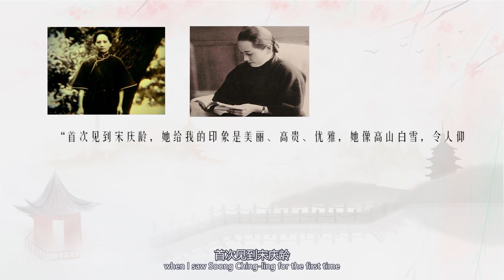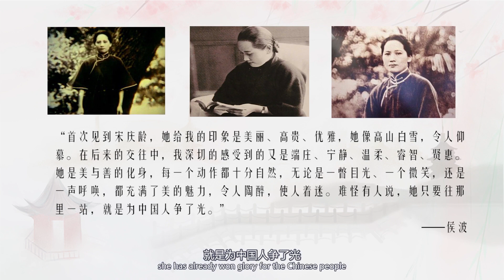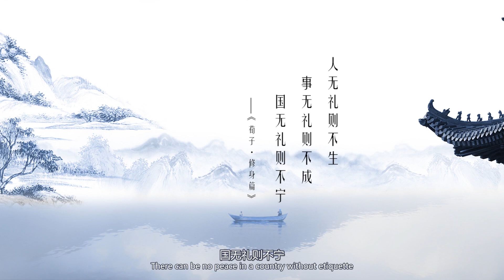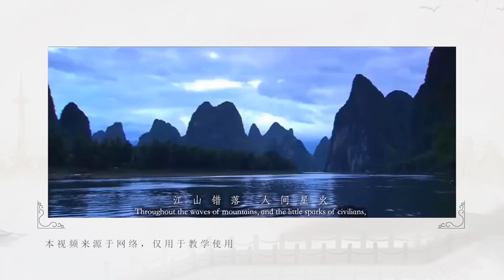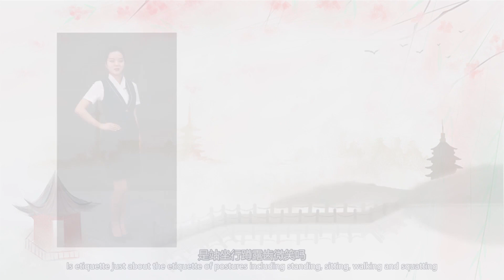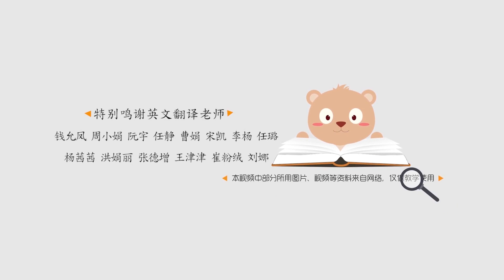Tourism Etiquette 1.1- Etiquette Matters: The power of etiquette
Courtesy is the internal respect,rite is the external form,getting refined internally and externally is called etiquette.Tourism Etiquette course aims to help people,become a warm, graceful,knowledgeable and insightful,tourism staff,achieve “Etiquette enhances service value”and pursue ideal life.Everyone has duty and responsibilities,to inherit the beauty of Chinese culture,carry forward the tendency of civilization and etiquette,bring comfortable warmth to others.Show your natural and smooth elegance,pursue harmony of interpersonal communication in daily life,and accomplish the majors of tourist reception service.This cours includes 8 lessons and 78 lessons. They are delivered in Chinese and subtitled in both Chinese and English.
1. Etiquette Matters
2. Professional Image
3. Greeting Etiquette
4. Social Etiquette
5. Communication Etiquette
6. Hotel Service Etiquette
7. Travel Agency Service Etiquette
8. Scenic Spots Service Etiquette